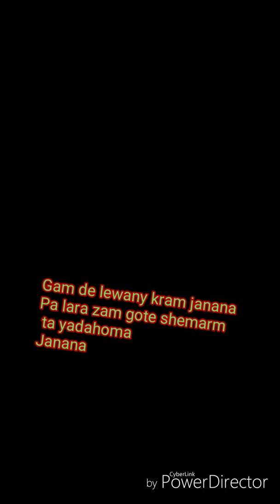GAM de lewany krama janana Pa Lara zam gote shemaram ta yadahoma janana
Uplod by zarobi monara